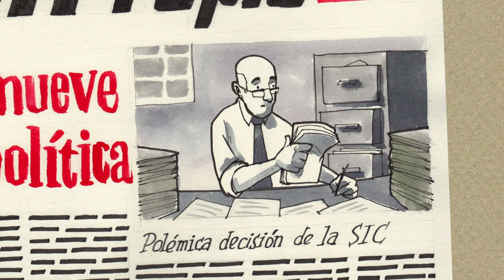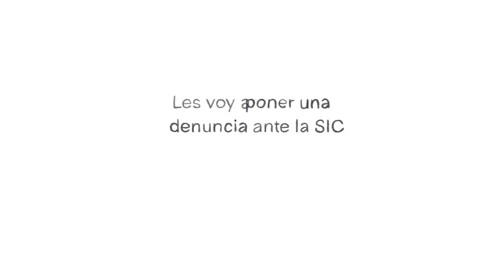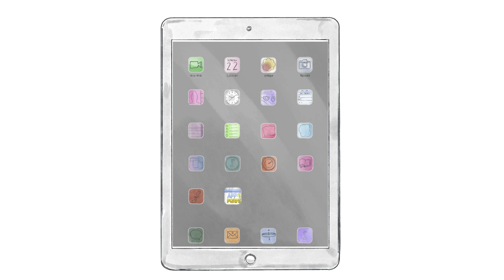¿Cómo funciona la Superintendencia de Industria y Comercio?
De vez en cuando, la SIC aparece en las noticias colombianas después de haber realizado un fallo sobre algún tema polémico. Por ejemplo, en este mismo canal los mencionamos cuando salió la noticia de que Uber se iba de Colombia. Este video —patrocinado por la misma SIC— es para aclarar cuál es el rol que ellos juegan en estas discusiones.

Si quieres contratar a Magic Markers para explicar temas complejos, búscanos

Si nos quieren apoyar para producir más contenido propio, únanse a nuestro programa de membresías